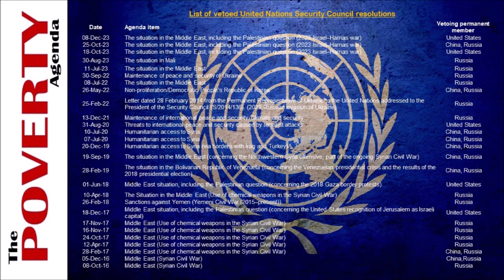REMOVE VETO IN THE UNITED NATIONS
EQUALITY IN PARTNERSHIP